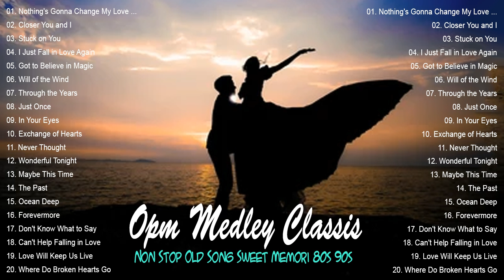OPM Classics Medley Throwback OPM 80s Love Songs Hit My Heart Will Go One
Share the popular songs of Single Lovers, invite you to listen and feel ♥

© Copyright by Love Song Romantic ⚠ No Reload!